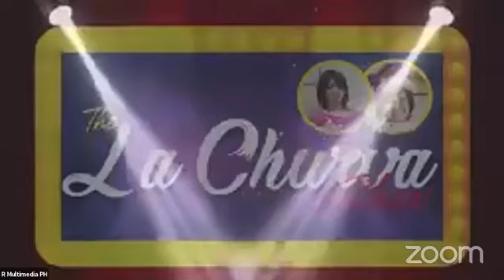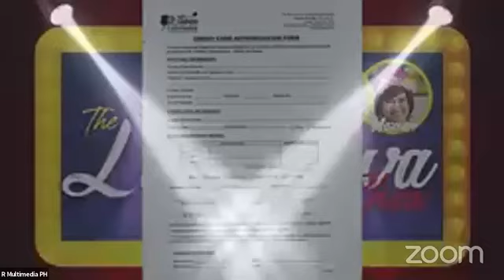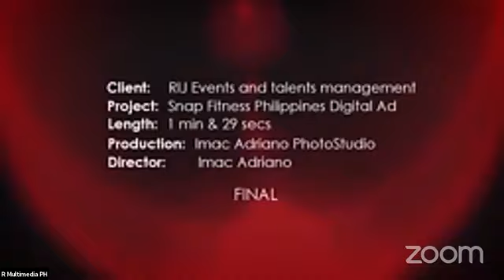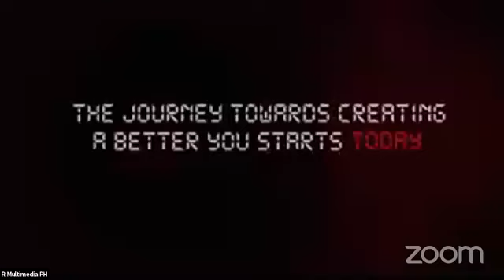LA CHURVA SHOW EP 2 WITH DREI ARIAS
Tara at Samahan ang mga sila La Churva Angel at La Churva Marian dito sa pinakabagong Online Show na The La Churva Show na painit ang inyong Friday night kasama si Drei Arias